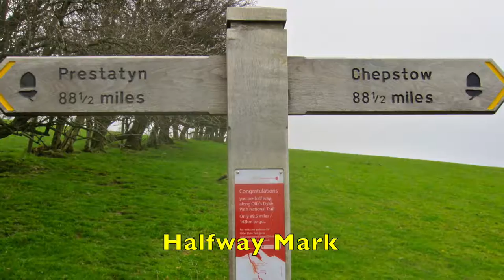Blame Sally - Long Time With You (HD) (3 of 5) - Hiking Offa’s Dyke Path (Trail) - Wales & England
Photos and video to the song “Long Time With You” by Blame Sally.  Images and video were taken while hiking the Offa’s Dyke Path in Wales and England.  Offa’s Dyke Path is one of Britain’s National Trails.  This trail follows the English/Welsh border for 177 miles (285 km) alongside a 1200-year-old earthwork.  Offa’s Dyke was built by Offa, the powerful Anglo-Saxon King of Mercia (757 to 796 CE) to establish a frontier between his kingdom and the Welsh.  The Dyke consisted of a high bank and a wide, deep ditch and can be traced, with some gaps, from the River Severn to the River Dee.  It runs from Prestatyn to Sedbury, near Chepstow, and passes through the varied and little-frequented landscapes.  Sedbury can also be the starting point if one desires to hike northward.

Cities and towns traveled through included Prestatyn, Bodfari, Clywd Gate, Llangollen, Craignant, Llanymynech, Buttington, Churchstoke, Knighton, Kington, Hay-on-Wye, Pandy, Monmouth, Sedbury Cliffs, and Chepstow.